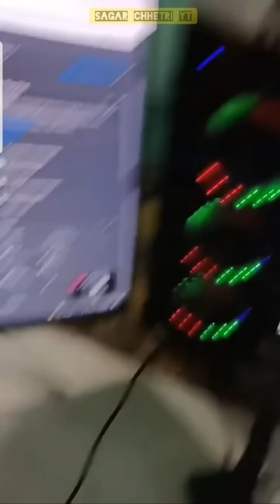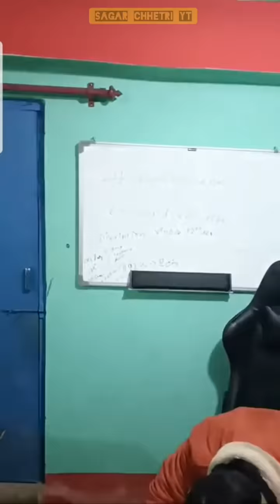4K GAMING NEPAL UNBOXING 6 LAKHS BRAND NEW PC 😱 AND SELF BUILDING LIVE ||sagarchhetriyt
Video Credit : @4KGamingNepal (Facebook)

NOTE:
we don't spread hate anymore."